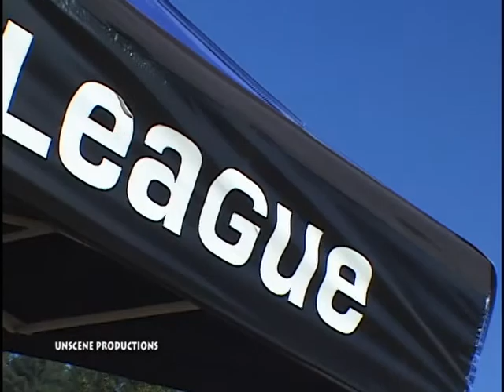Womens MOTO-X League Promo Video 2003.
Killer promo video of the Women's Moto-X League produced by unscene productions in 2003 from material provided by the circuit for promotion ot the women's moto-x league and also for a surf, skate, music and beach lifestyle tv show produced in Ocean City, Maryland. sick footage of girls on dirt bikes getting radical. unscene.